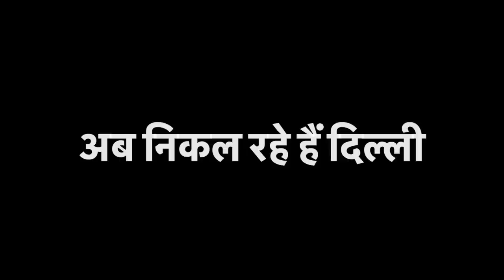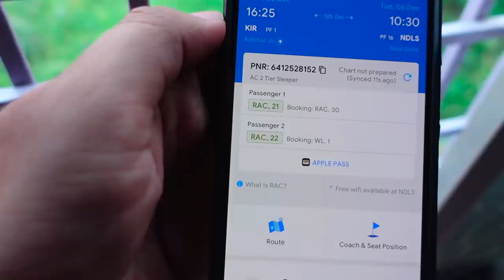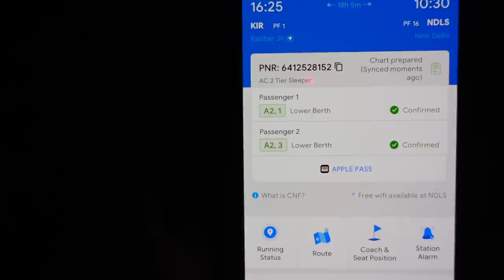Finally हमारा टिकट हो गया Confirmed और निकल पड़े भाई की शादी में शामिल होने के लिए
1st mini vlog Hamare Instagram se judiye, wahan daily live aate hain,logon ko bhi live lete hain aur aap sabhi k sawalon ka jawab dete hain...sath hi TikTok Ki tarah instagram par bhi regular video dalte hain...